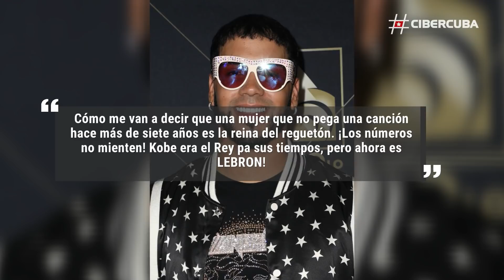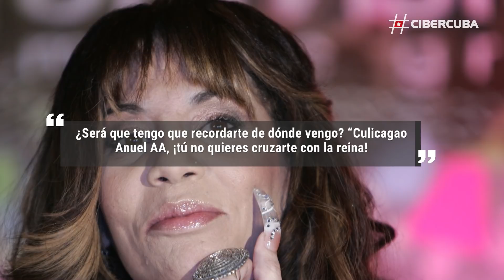Polémica entre el cantante Anuel AA y la reina del reguetón, Ivy Queen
Anuel AA le tira a Ivy Queen a través de Instagram